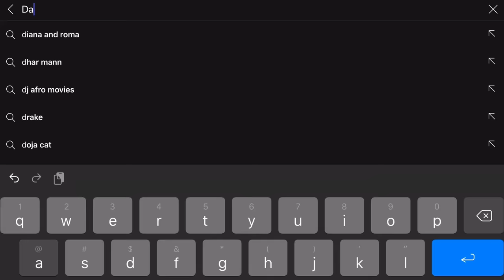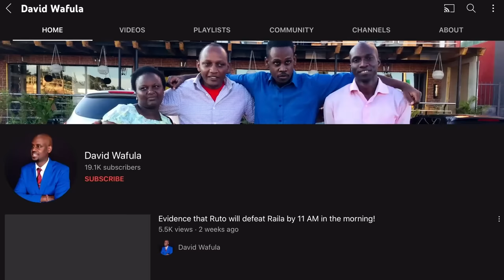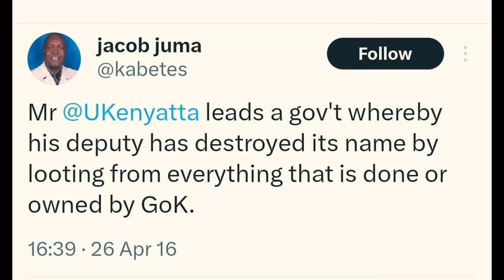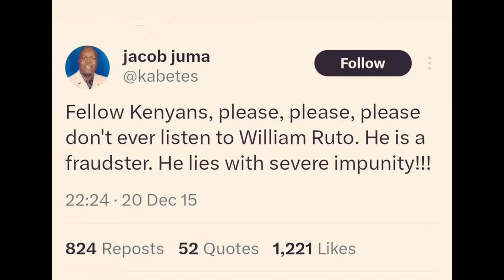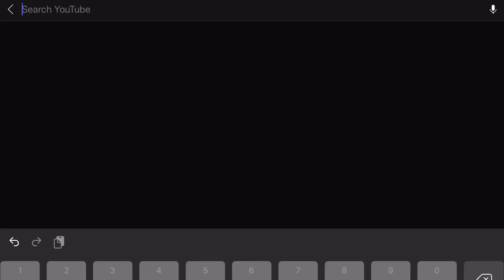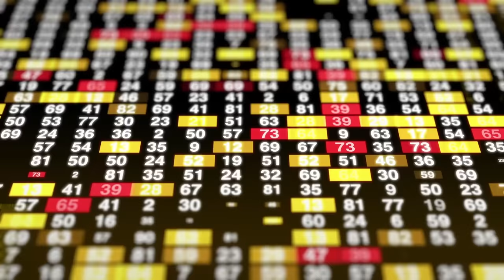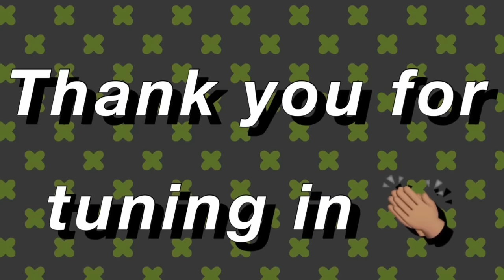SHOCKING REVELATION! THE REAL KILLER OF JACOB JUMA FINALLY EXPOSED!!